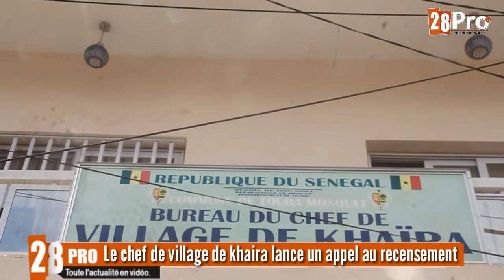Le chef de village de khaira Serigne Mbacke lance un appel au recensement de la population de khaira